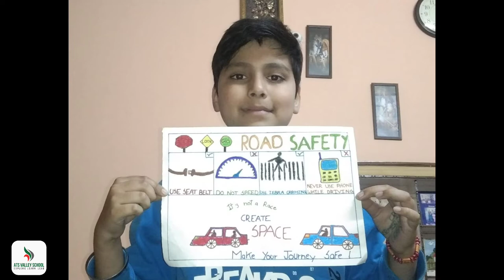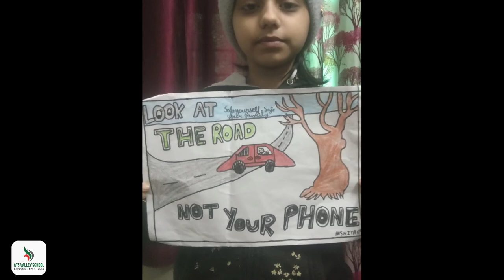Poster Making|Road Safety|Poster Making on Road Safety|Drive Safe Be Safe|Road Safety Week